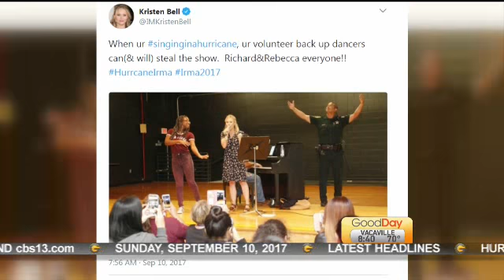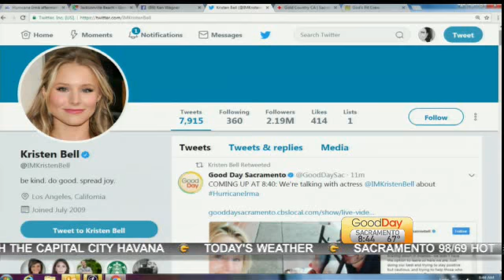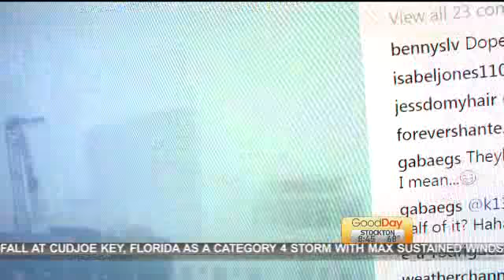KMAX-TV Hurricane Irma Coverage (Producer)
Hurricane Irma Coverage, Good Day Sacramento, 9/10/2017 (Part Two)